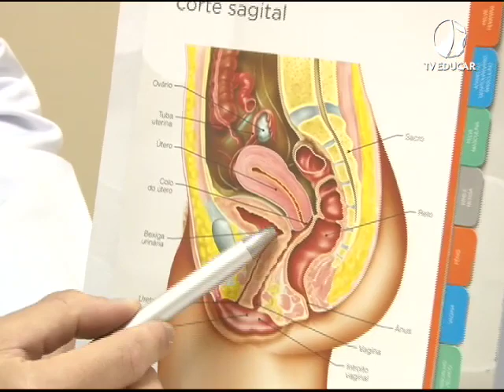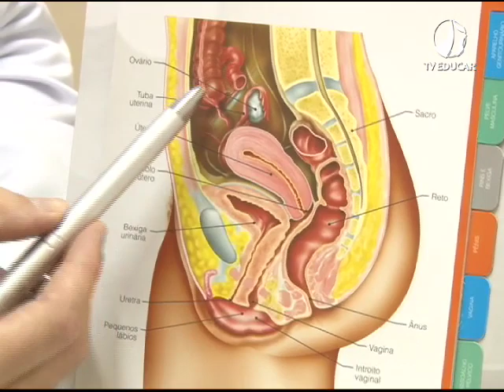Fala aí, Doutor - (09.03.2020)